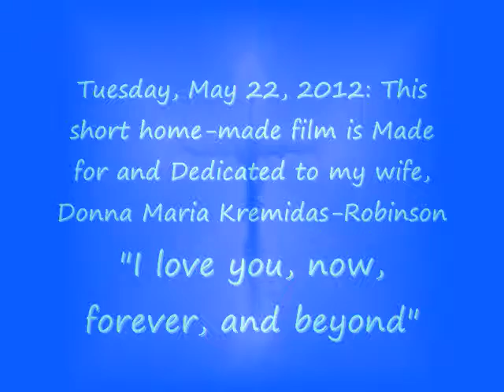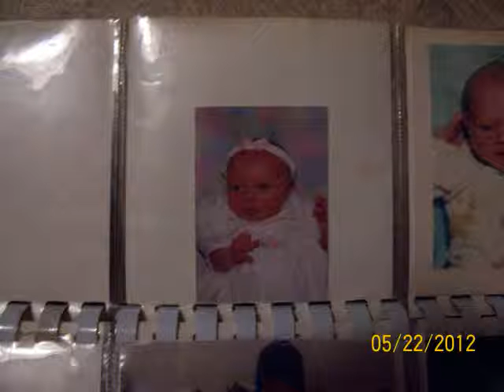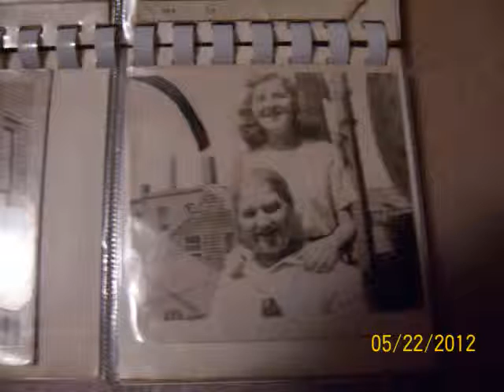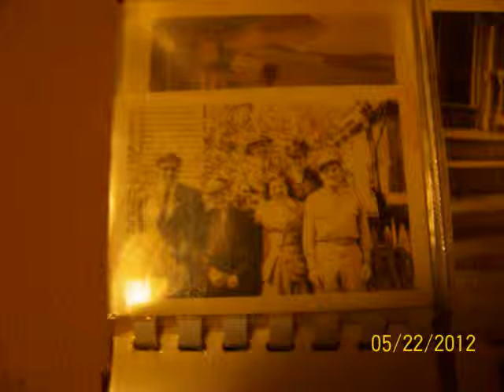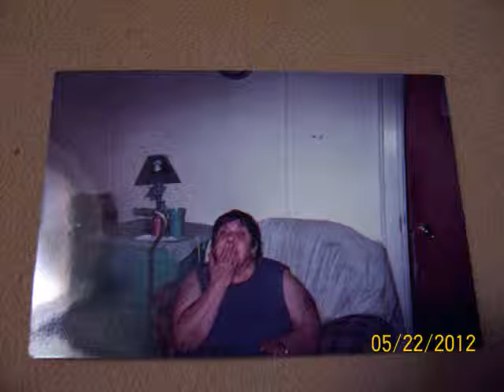Donnas' Legacy 2012.wmv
A Picture Legacy, dedicated to my Wife Donna.